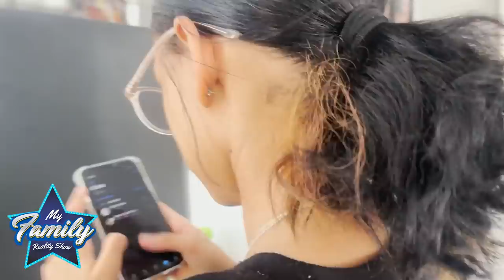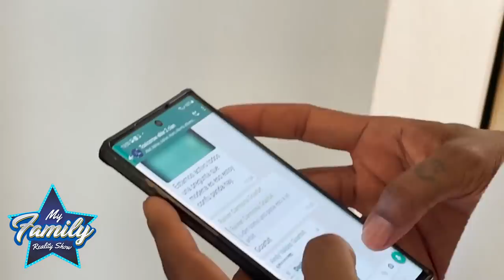My Family Reality Show - 2da Temporada - Toxic Crow y La Insuperable ( La Familia InsuCrow ).